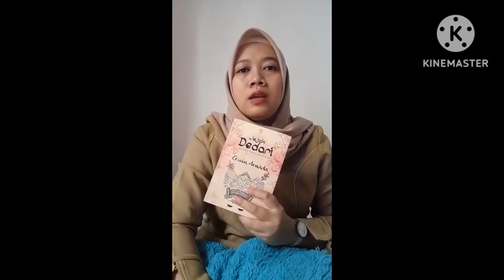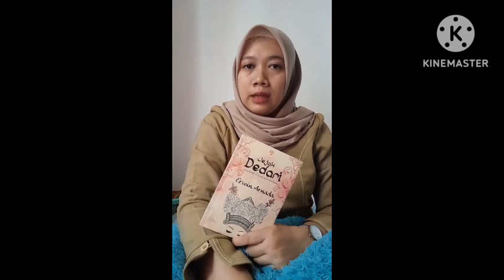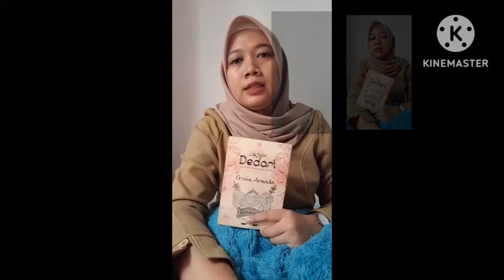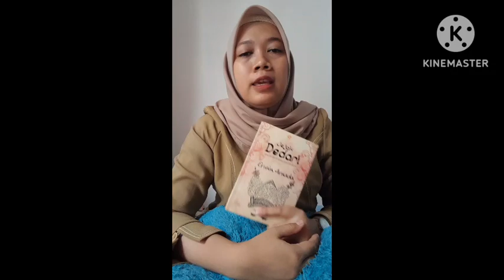Jejak Dedari - Erwin Arnada (Windy Tantriyani)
Review buku berjudul Jejak Dedari karya penulis Erwin Arnada oleh Windy Tantriyani